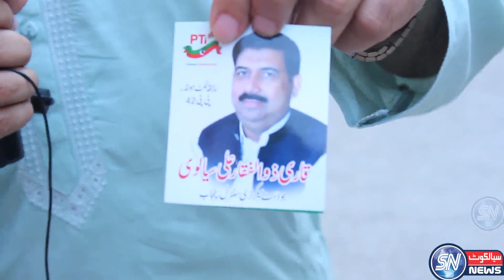New Way Of Donation After Government Restriction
New Way Of Donation After Government Restriction in this video you will wathc how a sialkoti famous personality donating after government restriction on donation . The person who create this idea after this restriction  named qari zulafqar sialvi . Who is a pti supporter and social welfare working personality of daska . He give a message to whole politicians and social welfare doing people .